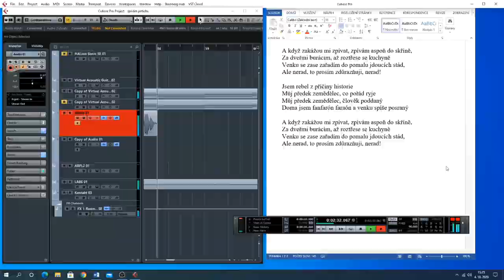Zpívám potichu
Líbí se vám mé písničky? Na Spotify najdete mj. čerstvé album Mladí a zkušení
Tuto píseň najdete na Spotify Quido MC také:)